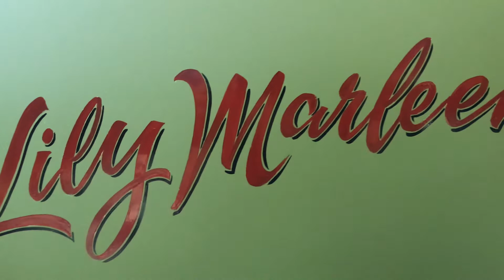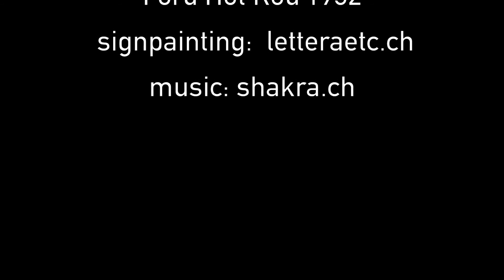Ford Hot Rod, (1932) Lily Marleen.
Signpainting of a Pinup with Lettering on a Ford Hot Rod, from 1932.
Thanks to the swiss hardrock Band «Shakra» for using the music.